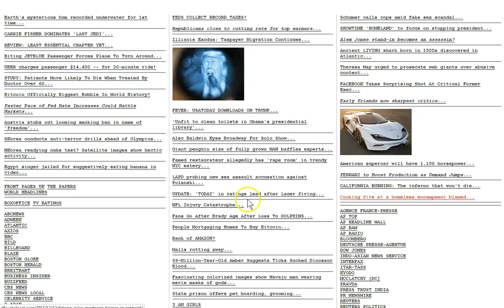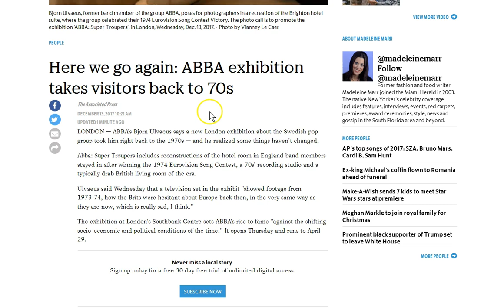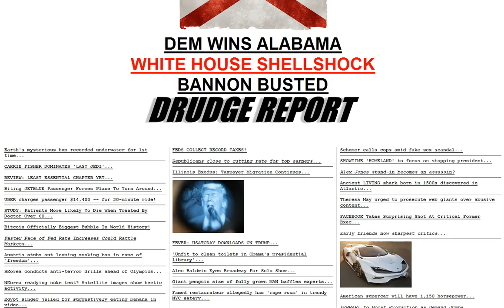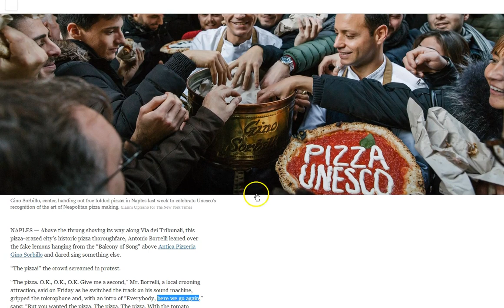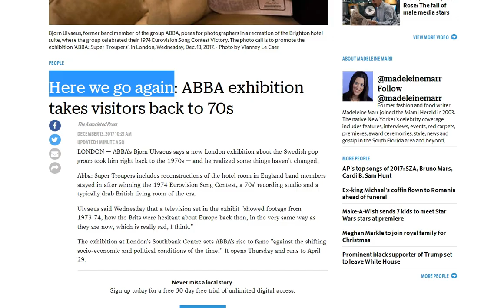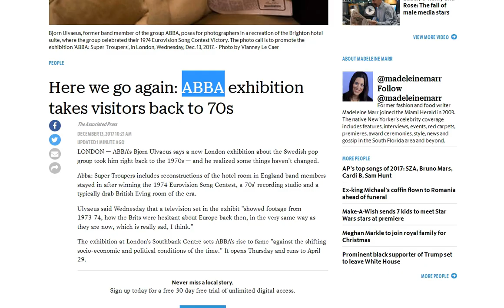PIZZA Makers Conquer World! ABBA Father!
The spiritual war raging in humanity is showing itself to the world! Do you see it? Jesus will give you the eyes.. ask Him!

Amen.